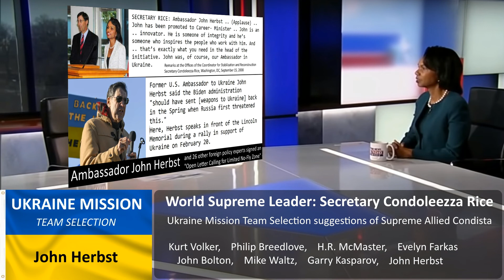Ambassador John Herbst - Biden's team "slow and timid" in arming Ukraine - "a disgrace!"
John Edward Herbst (born August 12, 1952) is a retired American diplomat who was the United States Ambassador to Uzbekistan from 2000 to 2003 and United States Ambassador to Ukraine from September 2003 to May 2006.
In 2006, Secretary of State Condoleezza Rice appointed Ambassador Herbst as Coordinator for the Office of Reconstruction and Stabilization.
Currently, he is Senior Director of the Eurasia Center at the Atlantic Council.

Jonathan Samuels interviews for Sky News.